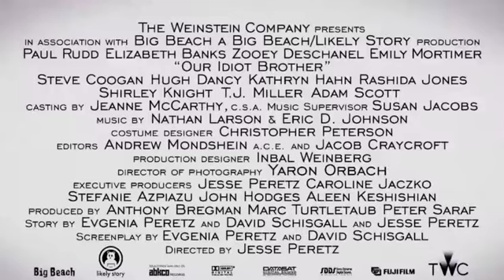Our Idiot Brother (Movie Trailer 2)